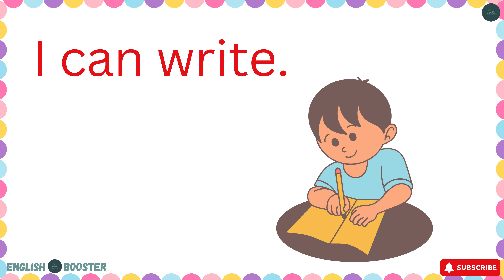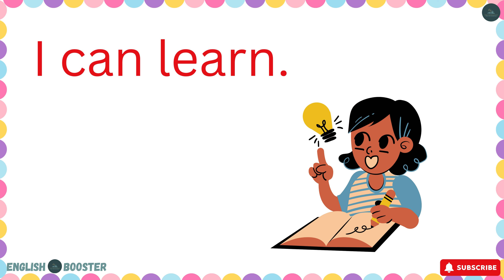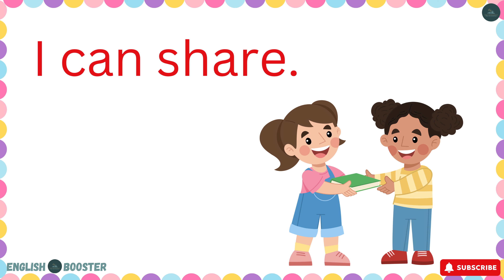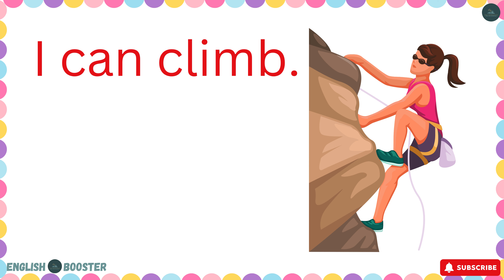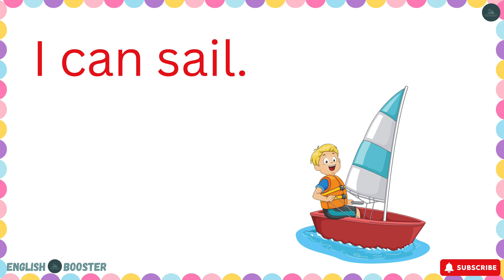Daily Routine Vocabulary With Sentences || English Listening Skills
Daily Routine Vocabulary With Sentences || English Listening Skills || Speaking Skills

- english vocabulary
- easy english
- learn english
-Vocabulary
-Daily Routines
-ielts
-english speaking
-english vocabulary
-vocabulary
-vocabulary in english
-vocabulary words
-easy english
-learn english
english listening practice
-practice easy english
-englishlisteningpractice
-daily routine
-esl
-eng